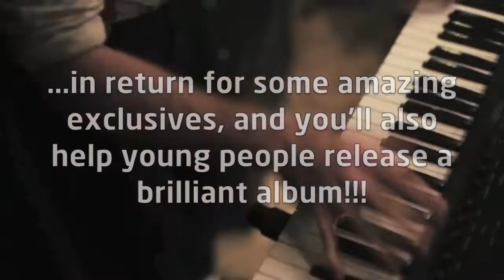Asociate Bands Pledge Campaign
Band By Association is a compilation album will be a celebration and record of the fantastic young artists who have taken part in ELFM's Associate Band project. We are hoping to raise enough money to release the album on MP3, CD and Vinyl.

To help this happen we are offering some amazing exclusives that the bands have offered including living room performances, handmade artwork and cover songs exclusively recorded for you!

Please dig deep and help us make this happen.